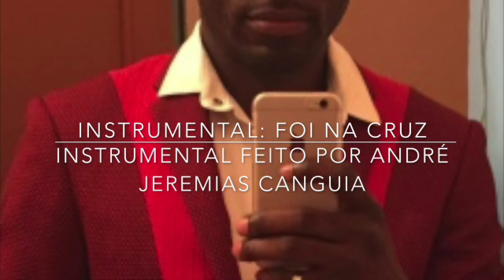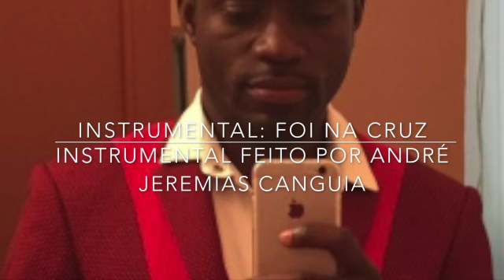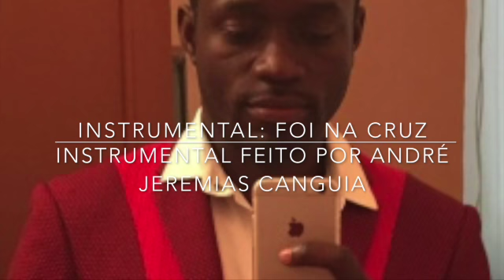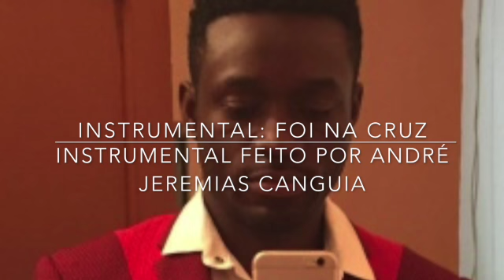Morto por Tres dias (Paixão de Cristo)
Foi na Cruz